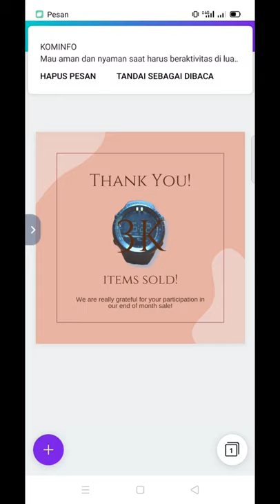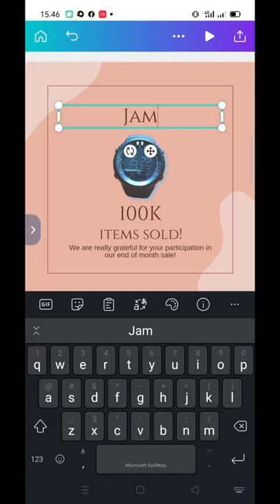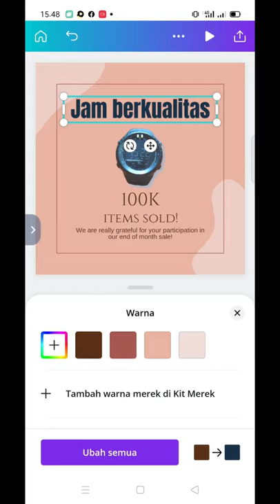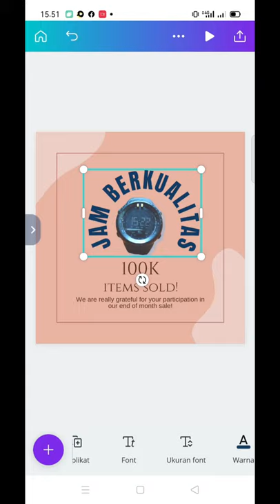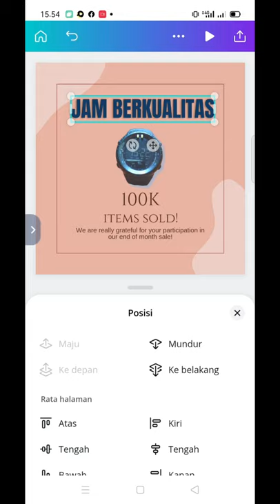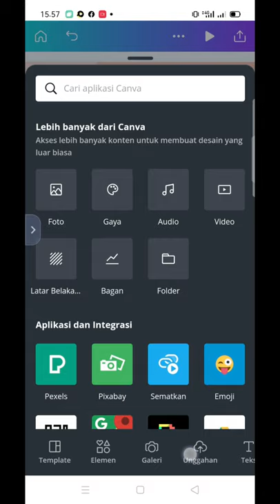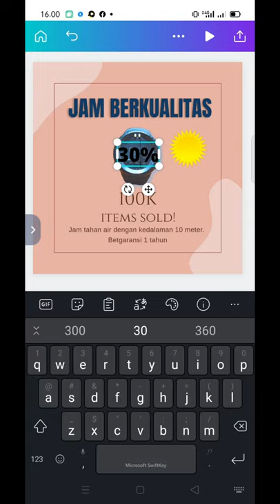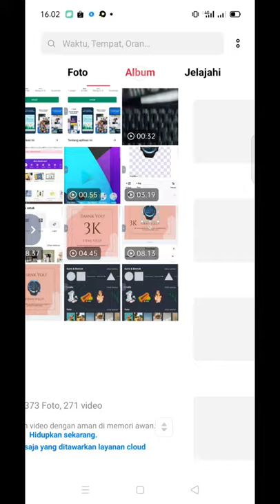Template Aplikasi Canva Di HP Desain Feed Instagram TUTORIAL DASAR DESAIN PRODUK FEED CANVA 3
Basic Tutorial Edit Template Canva  Android Di HP  Desain Feed Instagram

video sharing course dasar membuat desain feed instagram produk dengan mengunakan hp. mulai dari foto produk sampai jadi feed instagram.

Video tutorial  dasar pengenalan tool di aplikasi canva di HP